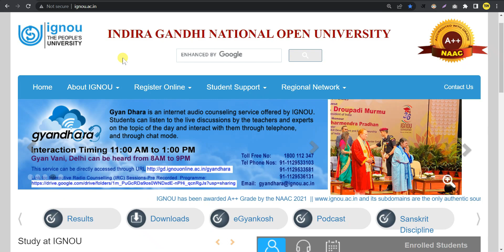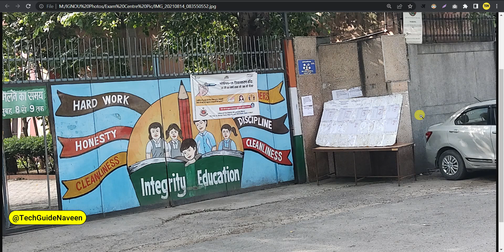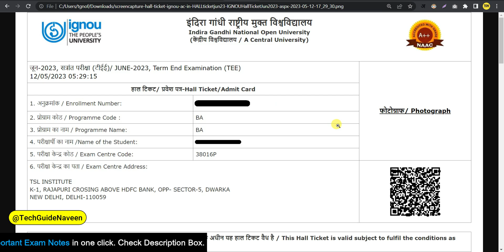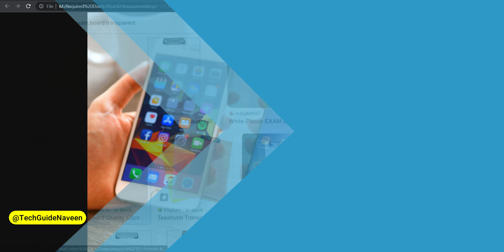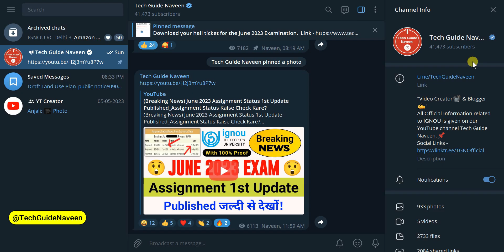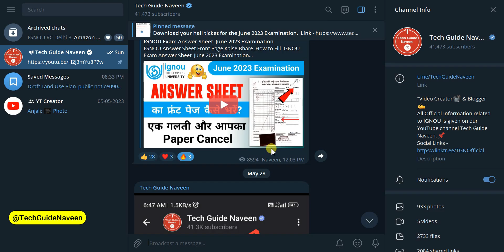Exam Centre पर क्या-क्या लेकर जाना होगा? | Required Documents for IGNOU Exam?_IGNOU Exam Update 2023